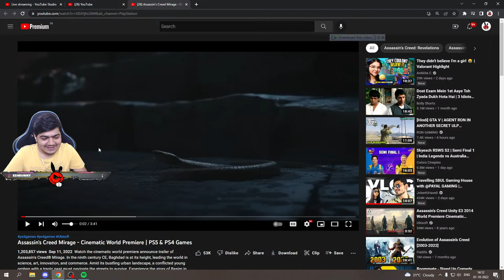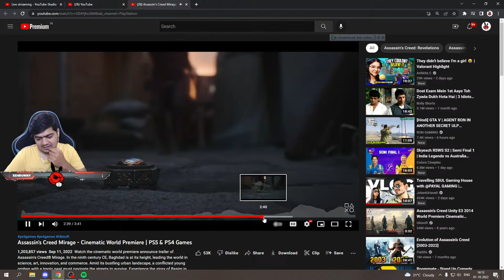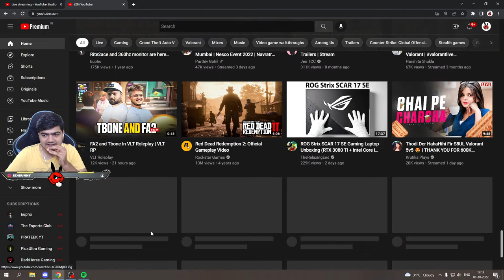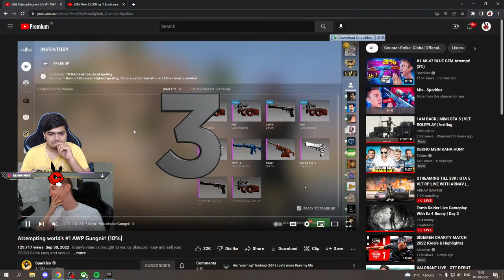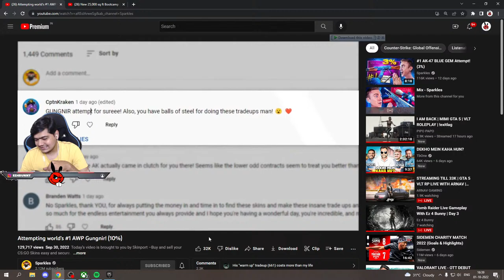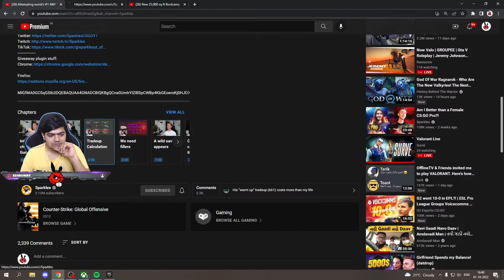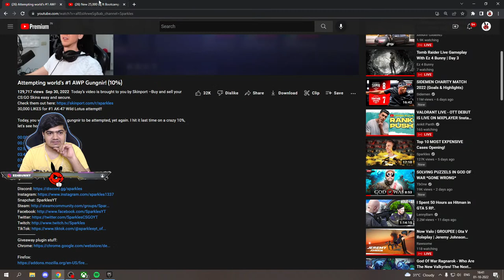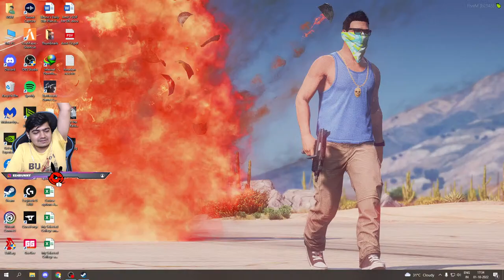Tomb Raider Live Gameplay With Ez 4 Bunny | Day 3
✌🏼Join The Member Club✌🏼

     ➯Social Media📱 :-

      ➯Chat Rules📓 :-

 No Self-Promotion, No Bullying/Racism, No Spamming (ex. Emojis, Capital Aalphabets), No Politics, No Religious Talk, No Drama, No Asking For Moderator, No Inappropriate/sexual Comments, No Sharing Persnol Info, Don't Post Any Link In Chat.

     ➯Pc Specification🖥 :-

     PROCESSOR: AMD R5 3600
     MOTHERBOARD: B550 TUF GAMING PLUS
     RAM: 8*2 3000MHJZ CORSAIR
     HDD: WD 1 TB
     SSD: WD BLUE 500 GB NVME
     SMPS: GIGABYTE: B700H
     COOLER MASTER: MB511 ARGB CASE
     GRAPHICS CARD: INNO3D RTX 3070 TWIN X2 OC
     MONITOR: MSI MAG241 144HZ 1 MS IPS
     ARGB: COOLER MASTER ML240L V2
     KEYBOARD: METALLOIT-X SEMI MECHANICAL GAMING

    ➯About Me🙋 :-
    Amit a.k.a Bunny.
    I'm 25 Years Old.
    I'm Living in Mumbai.
    I Love To Play FPS, and AAA Games.